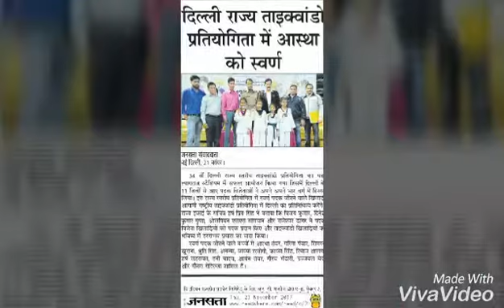Taekwondo Practice 28 September 2017( M-9911056266)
Angel Taekwondo Acadmy Practice on 28 September 2017

Stunts Performed by students like tiger jump, Summersault,etc